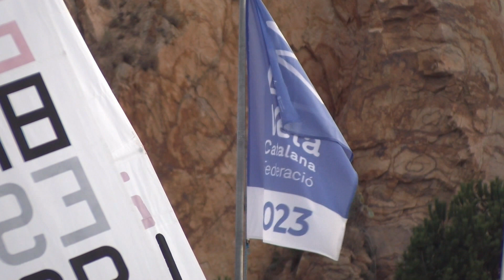Miquel García en ILCA 4 i Ot Puig en ILCA 6 s’imposen a la IX Guíxols Cup